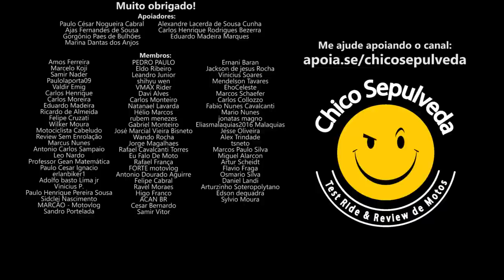Mais pessoas desistindo da Honda CB300F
Black Boots
Calçados com estilo, conforto e segurança